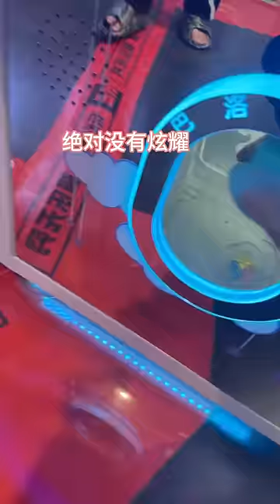我不怕女兒給我丟臉，因為我會幫她丟臉